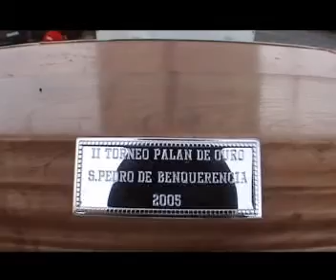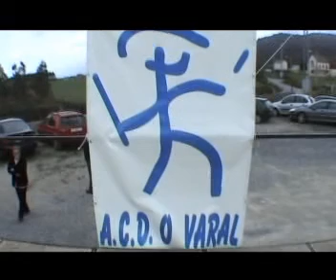REPORTAXE XOGO A BILLARDA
Unha pequena reportaxe sobre o típico xogo Galego da Billarda, en San pedro de Benquerencia, o trofeo PALAN DE OURO